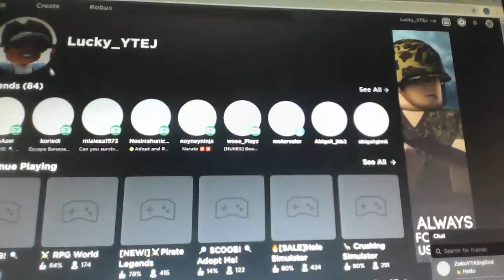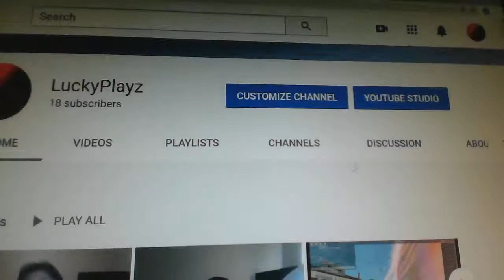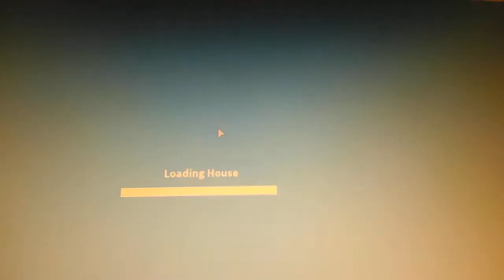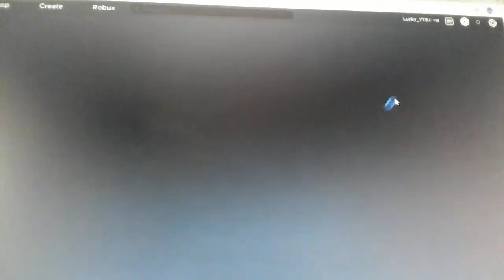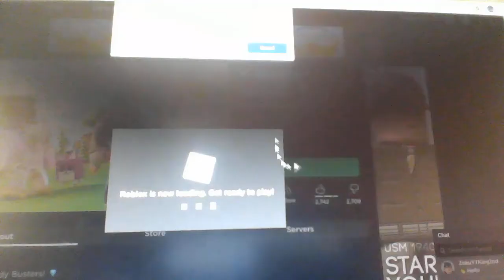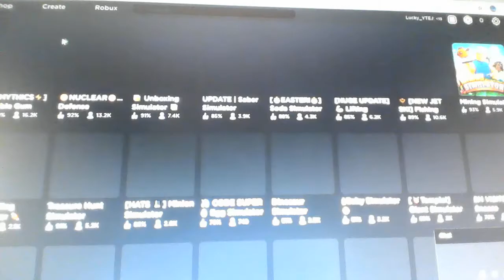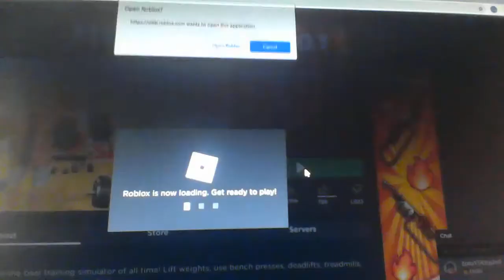3 Roblox Games But With Mic